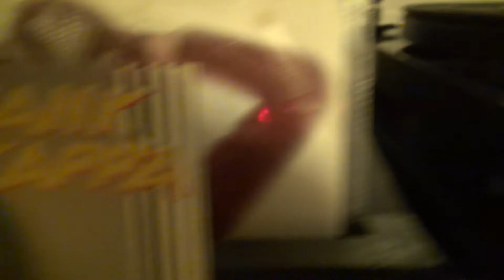Frank Zappa - Bobby Brown (Vinyl record)